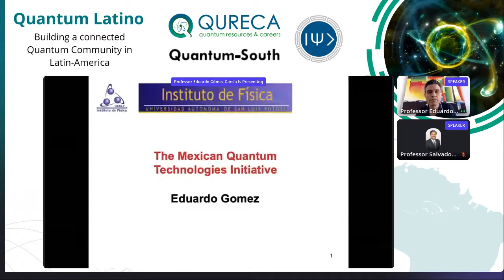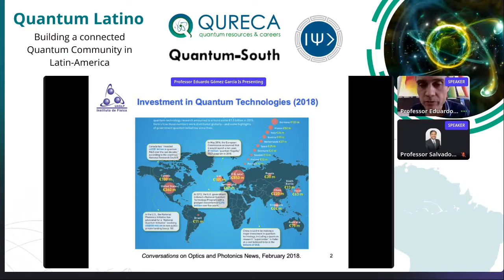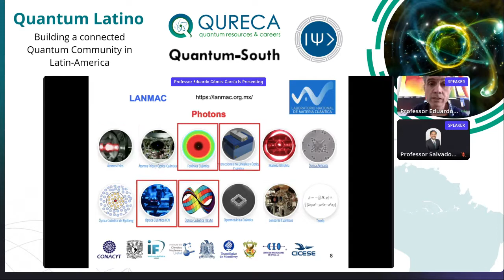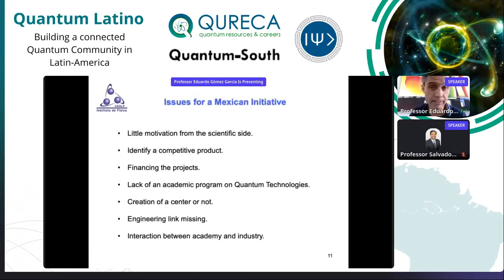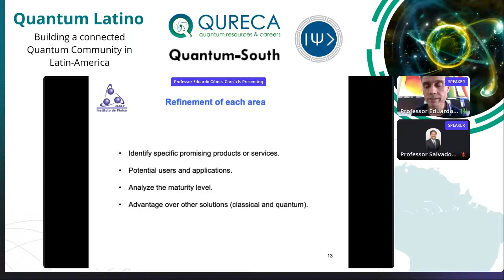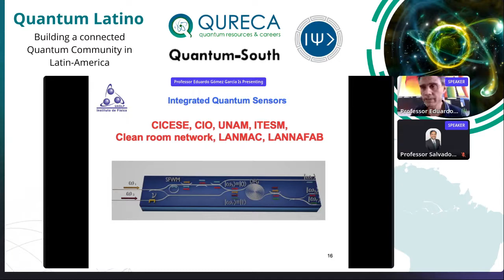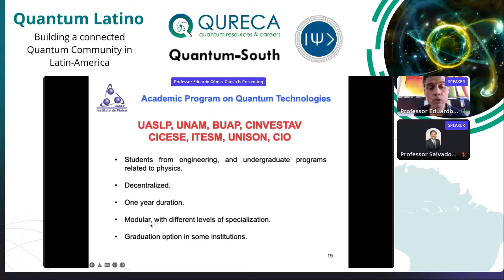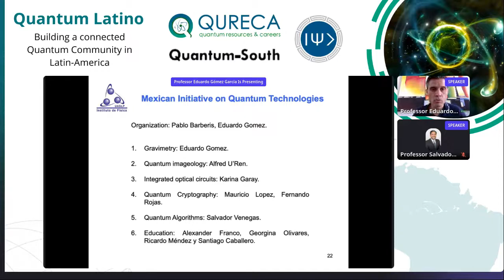The Mexican Quantum Technologies Initiative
"Professor Eduardo Gómez García did his PhD in physics working in precision atomic spectroscopy using francium atoms with Dr. Luis Orozco at the University of Stony Brook. He continued with a postdoc working with excitations in sodium Bose Einstein Condensates with Dr. Paul Lett at the National Institute of Standards and Technology as part of the group of Dr. William Phillips.

He has been a faculty member at the Autonomous University of San Luis Potosi since 2007. He started the Cold Atoms lab that uses laser cooling techniques for precision measurements. In particular he works in converting the atoms into very sensitive devices that measure the gravitational acceleration.

He participates in an international collaboration, FrPNC, that uses francium atoms to study the weak force. He is currently leading a multi institutional collaboration, Gravico, devoted to the development of a portable gravimeter, that we hope will become the first commercial product based in Quantum Technologies made in Mexico. He contributed to the creation of the National Lab of Quantum Matter and his group became the Quantum Sensors Unit of that national laboratory. He served as president of the Quantum Information Division of the Mexican Physical Society until recently where he has leaded a Mexican Quantum Technology Initiative.

He has received the Cátedra Marcos Moshinsky, The Research award of the Academia Mexicana de Ciencias in the area of exact sciences and the Tadem award."